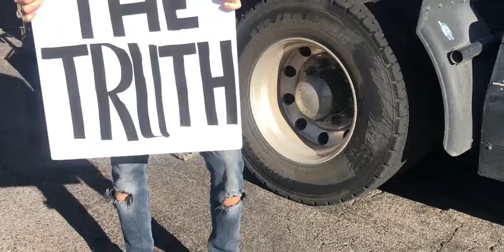Las Vegas Slaughterhouse Vigil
All animals want to live.

These babies were all killed in Las Vegas and sold as free-range, organic, pasture-raised chicken under the Mary's Chicken label at places like Whole Foods and Natural Grocer.

Twice a month animal rights activists meet them before they are needlessly slaughtered to show them love and share their stories.

We don't have to be a part of their suffering when we live vegan.

| feel free to use, share, edit, and redistribute to further the animal liberation movement |